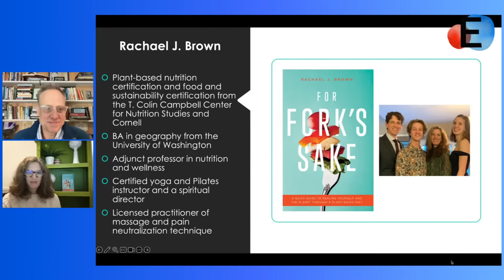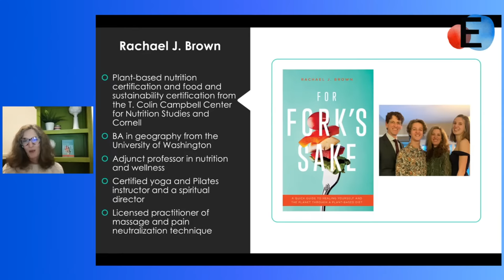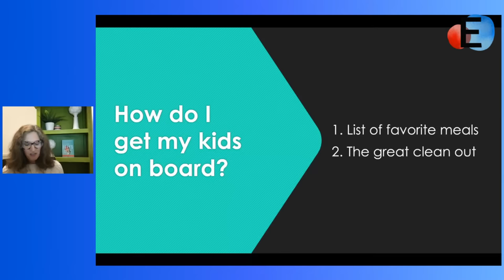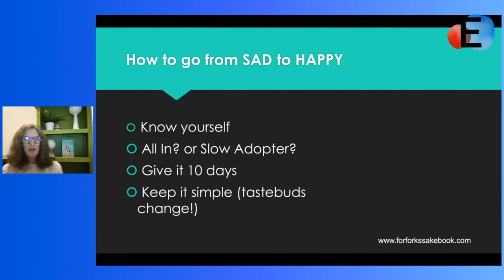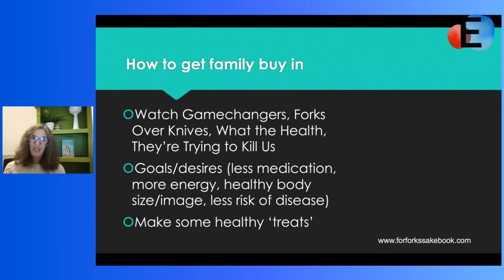Plant-Based Families: An Evening with Author Rachael Brown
Join us to learn how to transitioning your family from SAD (Standard American Diet) to HAPPY (Healthy and Plant-Powered, Yeah)!